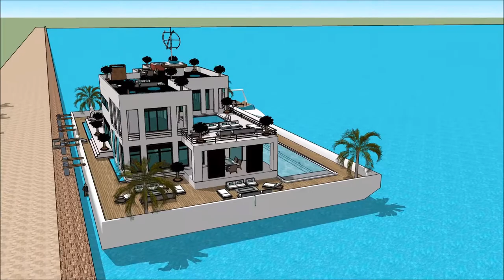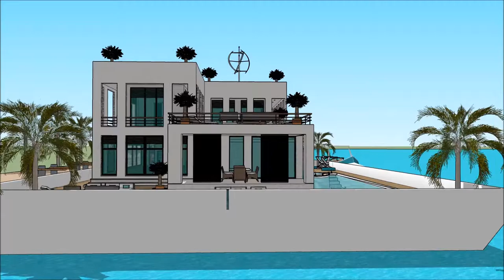PALM BEACH INTERNATIONAL BOAT SHOW 2018 FLORIDA Luxury Yachting Design Exhibition and expo yacht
The houseboatzania launching an innovative high-end luxury yacht houseboat home design potentially as a display of exhibition of the PALM BEACH INTERNATIONAL BOAT SHOW 2018 FLORIDA  Luxury Yachting Design  Exhibition and expo  yacht .

The collection of the Houseboatzania concept of PALM BEACH INTERNATIONAL BOAT SHOW 2018 FLORIDA  Luxury Yachting Design  Exhibition and expo  yacht  consists of high luxury and architectural art pieces in minimalism combined with living on the waterfront of the harbour of

The houseboat yacht design has the basis to sustain living with high standards and contemporary structural design at PALM BEACH INTERNATIONAL BOAT SHOW 2018 FLORIDA  Luxury Yachting Design  Exhibition and expo  yacht  with numerous of prospects for excessive living and celebrating the desire of life worldwide: